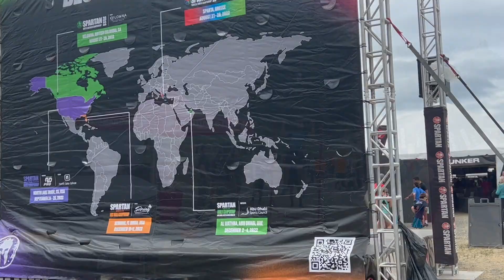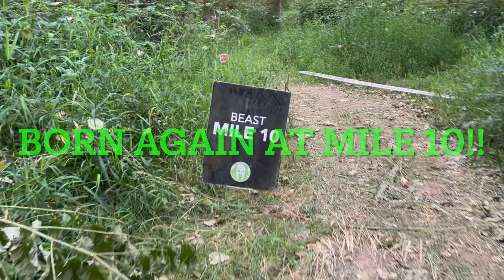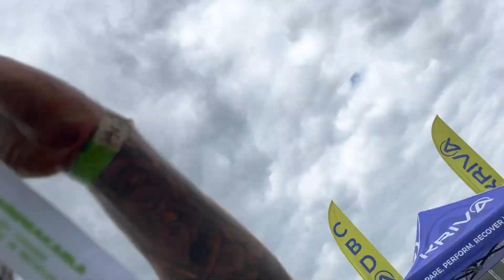2022 SPARTAN BEAST RACE IN SEATTLE! 21K